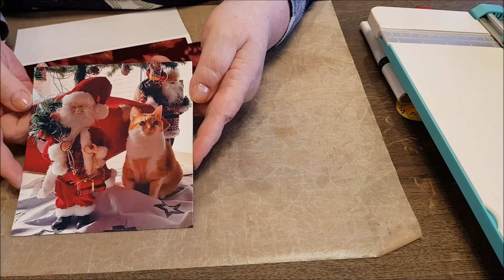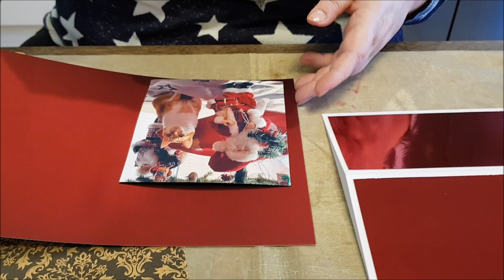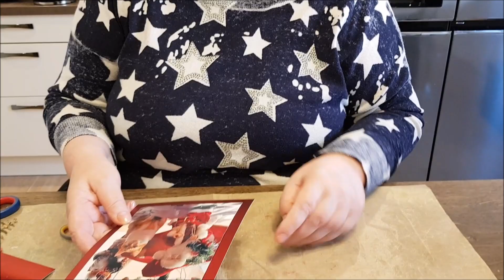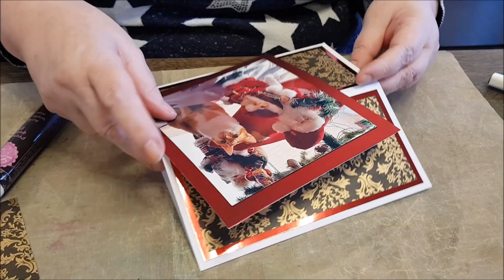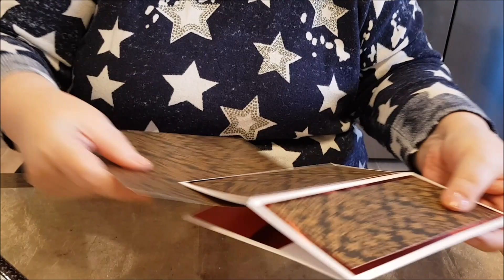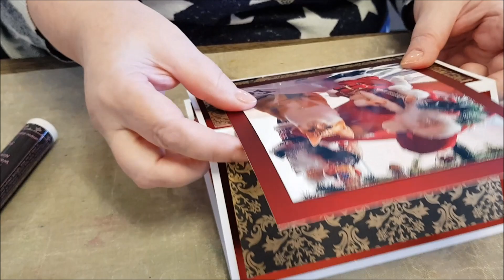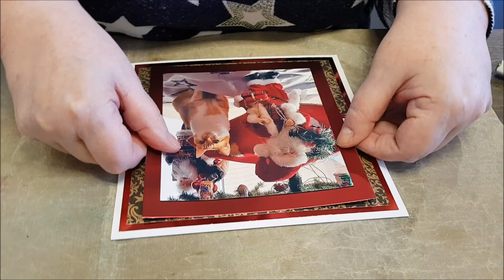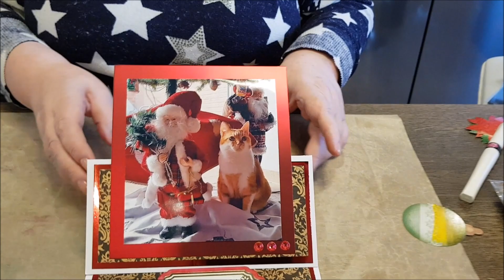Weihnachtskarte mit Katze basteln - Craft Buddy, Dawn Bibby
Kaum haben wir die Weihnachtsdekoration aufgestellt, war für unseren Kater Sammy, selbsternannter Boss unserer drei Katzen und des Hundes, klar, dass wir das nur für ihn machen. Sofort hat er sich in die Höhle gelegt, die unter dem Christbaum entstanden ist, und dann setzte er sich wie ein Model hin und posierte. Er sieht so hübsch aus zwischen den beiden Figuren.
Wir haben beschlossen, dass dieses Bild ideal ist für die Weihnachtskarten, die ich für unsere Familie bastele.
Ich freue mich, wenn euch die Karte und das Video gefällt und wie immer bin ich offen für konstruktive Kritik.
Ich wünsche allen eine friedliche Adventszeit!
Spätestens am nächsten Samstag sehen wir uns wieder, wenn ihr mögt.
Renate